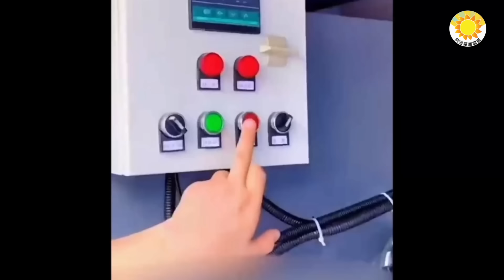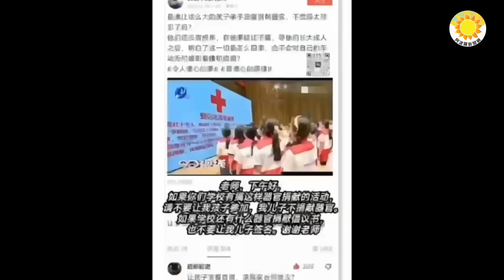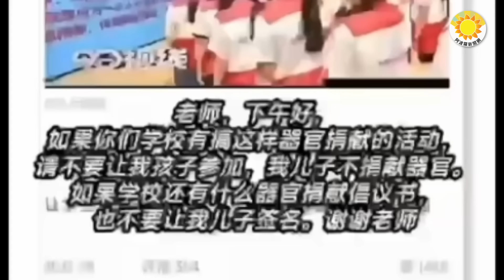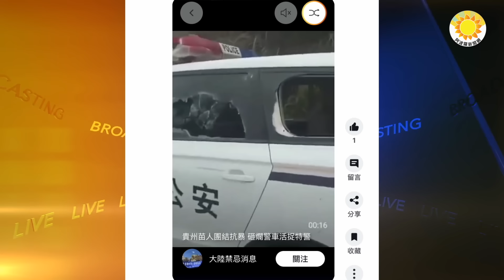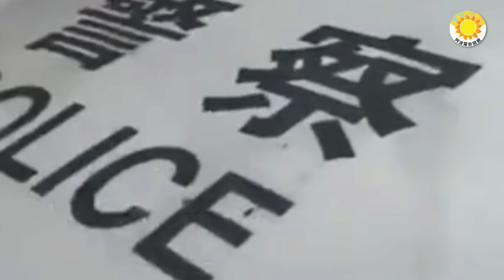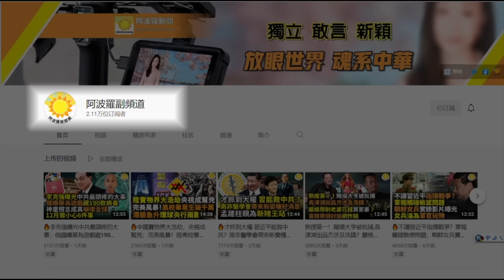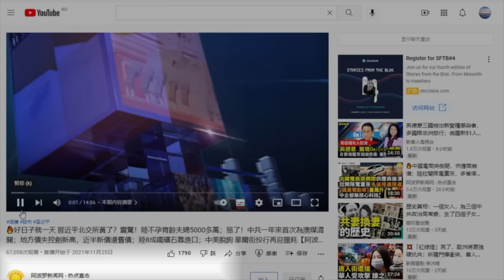🔥賴勝選！陸網抓包「中國外交部聲明」傻眼：和4年前一樣；反抗勁爆！「刀把子」不堪一擊公安和特警竟那麼快就投降了；留言被消失！陸網友：我們該反省；「寵物移動火化車」現街頭民憂被挖器官【阿波羅網JS】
00:00 摘要
00:45 賴清德勝選！陸網抓包「中國外交部聲明」傻眼：和4年前一模一樣
02:24 留言被消失！中國網友看總統大選：臺灣做到民主自由我們該反省
04:55 反抗勁爆！「刀把子」不堪一擊公安和特警竟那麼快就投降了
07:32 「寵物移動火化車」現街頭民眾憂被器官移植